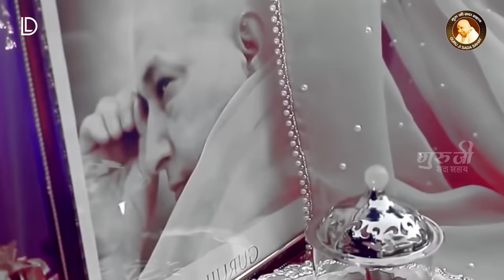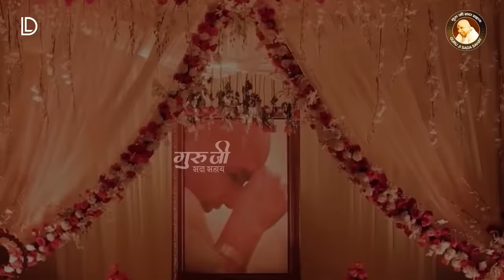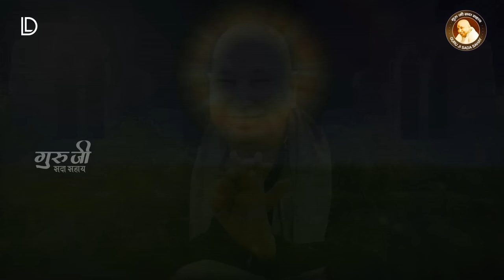ये प्रार्थना सभी दुःख दर्द दूर करेगा Guru Meri Puja | GURUJI BHAJAN | Guruji Ke Bhajan | गुरु जी भजन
ૐ नमः शिवाय, शिवजी सदा सहाय !
आप सभी का स्वागत, अभिनन्दन है।
गुरु जी सदा सहाय यूट्यूब चैनल में

●▬▬▬▬๑۩۩๑▬▬▬▬●

We hope you understood song Kripa Kardo Guruji

Song Name:- Guru Meri Puja
Singer Name:- Anil Hanslas Bhaiya Ji
Publisher:- Digiline Media Pvt. Ltd.
Copyright:- HLM RECORDS

We make only devotional bhajans. Our motive is to give you a good music and lyrics which can give peace to your mind.

You will find here best of the best Devotional music

आप सभी भक्तों से अनुरोध है कि आप Guru Ji Sada Sahay के इस YOUTUBE चैनल को SUBSCRIBE करें और भजनो का आनंद ले अन्य भक्तों के साथ हमारी वीडियो को Share ज़रूर करें।।

Welcome To Guru Ji Sada Sahay YouTube Channel you can watch here All Videos Related To Devotional Bhajans

GuruJi Bhajans
Bade Mandir
Guruji Mandir Chhatarpur
Guru Ji Satsang
Shukrana GuruJi

Shukar kara GuruJi
Guruji Latest Bhajan
Always Blessings
Om Namah Shivaye Shivji Sada Sahaye
Om Namah Shivaye GuruJi Sada Sahaye
Jai Guru Ji
Dugriwale
Latest Guru Ji Bhajans
GuruJi Maharaj